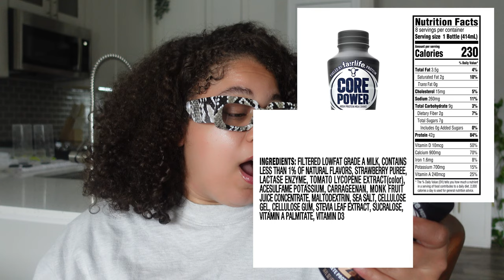STOP Drinking THIS | Premier Protein vs. Core Power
Some changes have been made since my last ProteinShake video! Today we're exploring all the reasons you should switch from PremierProtein to CorePower

00:00 - intro
00:55 - why I made the change
04:09 - what’s inside of premier protein?

◦ AGE: 27
◦ RACE: Black
◦ ETHNICITY: Cape Verdean
◦ CAMERA: Sony zv-1
◦ LOCATION: Atlanta, GA